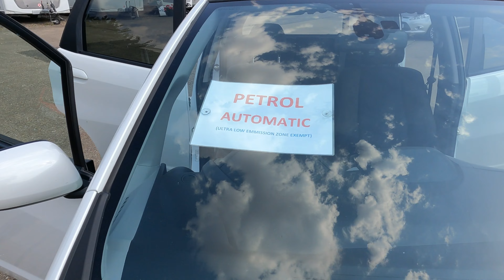ULEZ Petrol Automatic Honda Jazz For Sale in Bedfordshire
This delightfully well appointed 1.4 Petrol automatic features a Glass Panoramic Roof, Navigation Screen, refreshingly cool air conditioning, an exemplary Service History, ULEZ FREE and is presented in a stunning colour combination  of gleaming white with Mat black 16” Alloy wheels - you don’t want to miss out on this one!
RAC Buysure Preparation means that servicing will be brought up to date and the car supplied with a long MOT and an extendable RAC warranty. Low deposit finance is available and we are happy to consider your current car as part exchange.